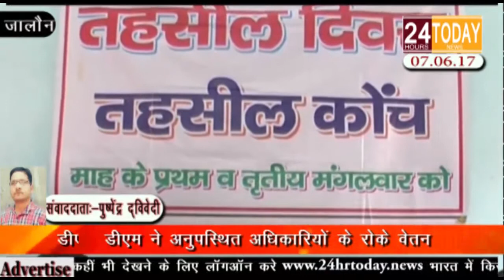24hrtoday BreakingNews:-डीएम ने अनुपस्थित अधिकारियों के रोके वेतन Report By Pushpendra Dwivedi